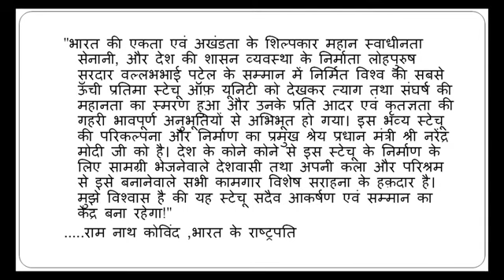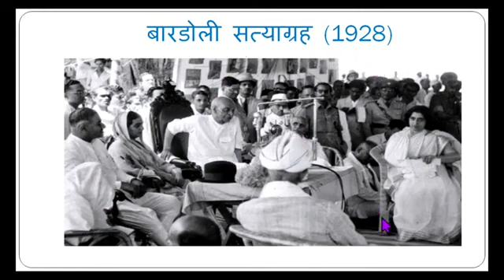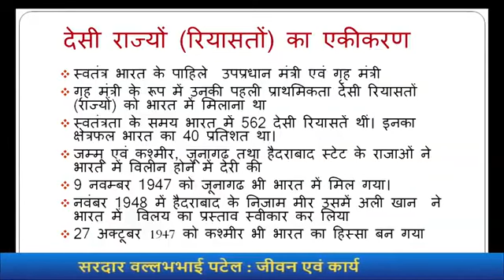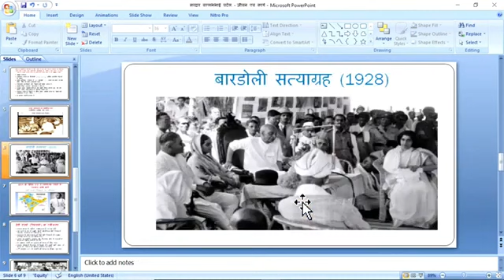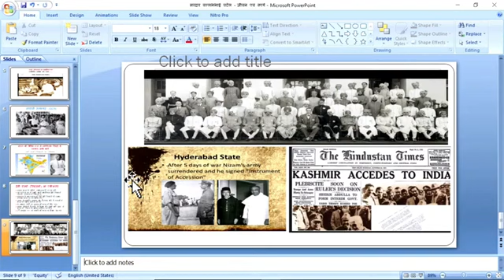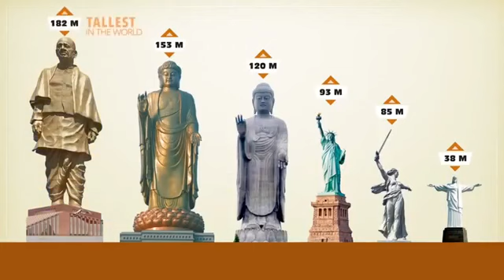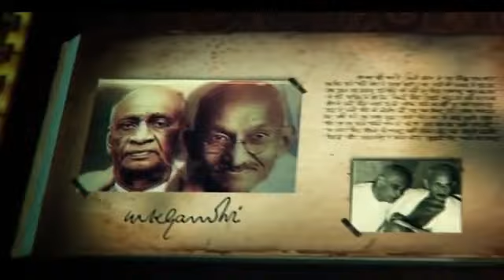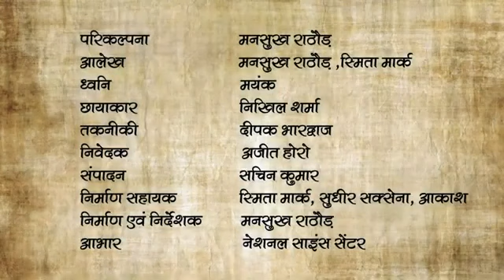सरदार वल्लभ भाई पटेल : जीवन एवं कार्य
As we celebrate 31 October as the "National Day of Unity " its equally important for us to remember Sardar Vallab Bhai Patel's immense contributions to newly independent Bharat as a great leader of Bharat's struggle for independence, a great unifier of Bharat, father of Bharatiya Civil Services and so on.

Through this program done with NCERT, I have discussed his contributions to the best of my knowledge and abilities.